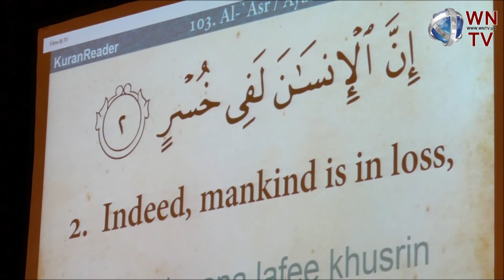azadi celebration classic bodybuilding 2017 by pakistan consulate